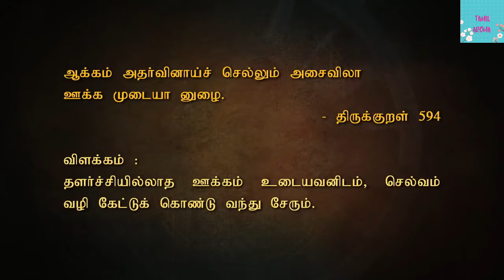திணை விதைத்தவன்..!!திருக்குறள் கதைகள் 3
வணக்கம் நண்பர்களே,
            உலக பொதுமறை "திருக்குறள்" மற்றும் அதன் பொருளை எளிய கதைகள் மூலம் காணலாம். இன்றைய நம் தலைமுறைகளுக்கும் புரியும் வகையில் எளிய நடையில் உள்ள இக்கதைகளை நம் குழந்தைகளுக்கும் கொண்டு சேர்போம்.

Kanyakumari slang funny videos
kanyakumari slang comedy videos
nellai slang
poomari comedy
tamil short stories for elders
new tamil story in 2021
tamil animated story